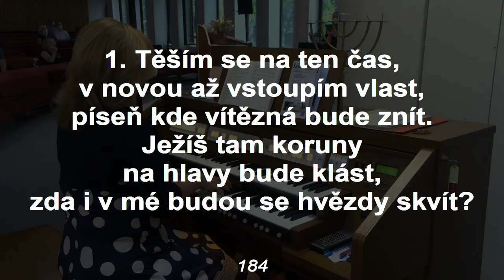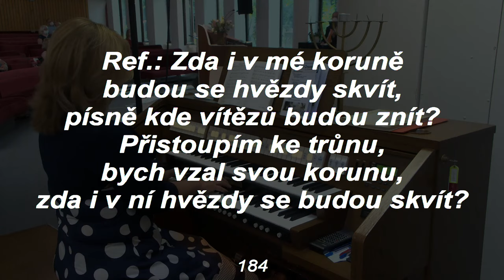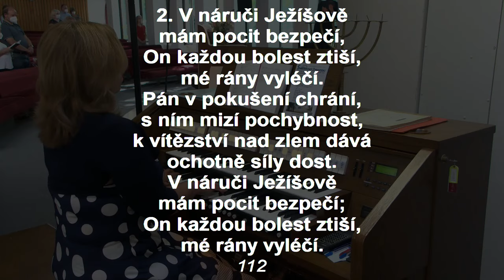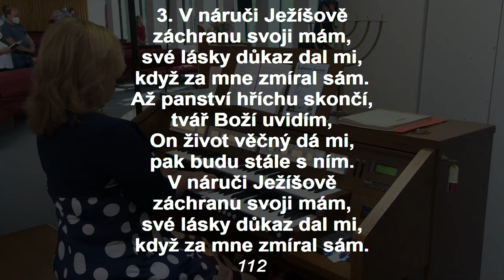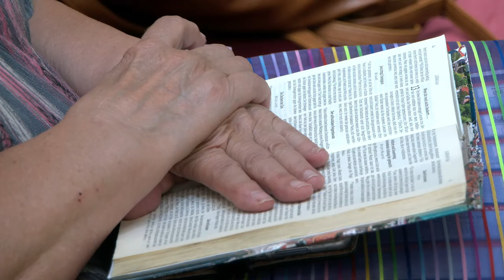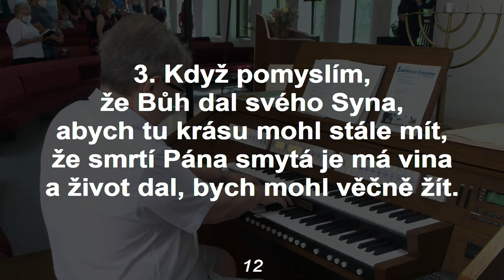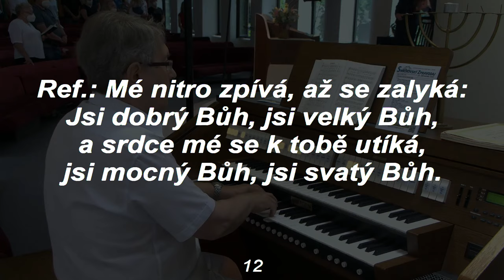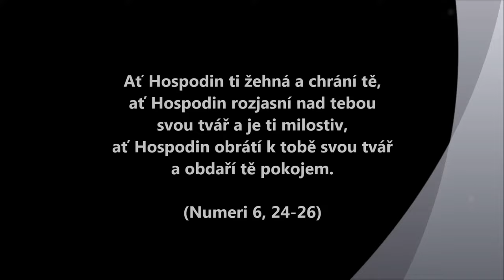Marek Škrla • dopolední bohoslužba • 31.7.2021 • Bez pokání zahynete – Luk 13,1-17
Bohoslužba ze sboru Církve adventistů s.d. v Praze na Smíchově